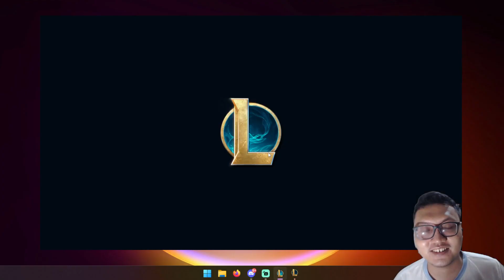EPIC COMEBACK DENGAN KARTHUS CARRY!! GLOBAL DAMAGE CUYY!! | TEAMFIGHT TACTICS INDONESIA S10 PBE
Hallo semuanya kali ini aku mencoba komposisi 7 Pentakill dengan carry Karthus di Team Fight Tactics di Set 10 Remix Rumble PBE. Bagaimana keseruan komposisi kali ini? Apakah bisa juara satu?